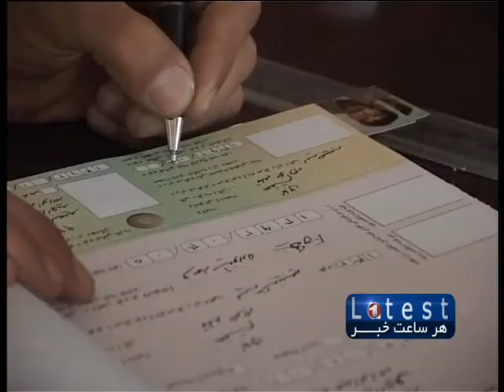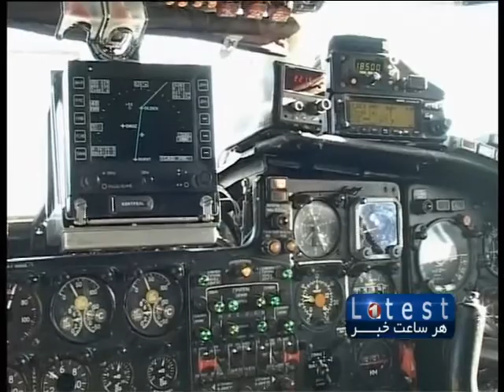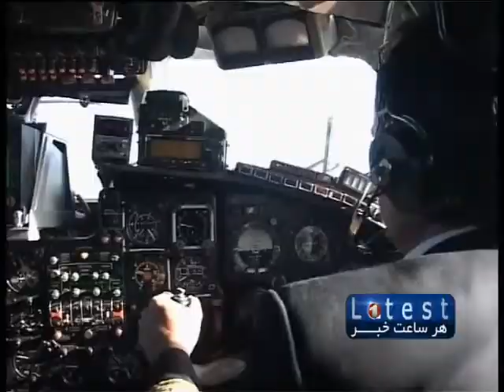1TV Farsi Short News 9:00 AM 12 November 2013 خبرهای فارسی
خبرهای فارسی سر ساعت ۹:۰۰ سه شنبه ۲۱ عقرب سال ۱۳۹۲ خورشیدی
روند توزیع کارت های رای دهی توسط گروه های سیار درولسوالی ها پایان یافت؛ اما در شش ولسوالی به خاطر ناامنی، مردم کارت رای دهی، نگرفته اند.
---برای نخستین بار، نیروهای هوایی افغانستان، با هواپیماهای بدون سرنشین استخباراتی، مجهزشده اند.
---شرکت هوانوردی افق شرق و شماری از کارمندان آن از سوی والی بدخشان ستایش شدند.
---"محمد جواد ظریف" وزیر خارجه ی ایران، در واکنش به گفته هاي اخیر "جان کری" وزیر خارجه ی امریکا، در مورد دلیل به توافق نرسیدن طرفین در نشست "ژنف" گفته است که بازی با کلمات نمی‌تواند اتفاقات دیدار وی با جان کری و "کاترین آشتون" را تغییر دهد.